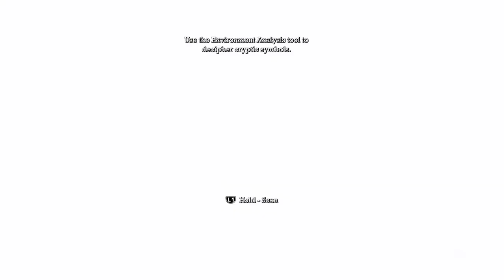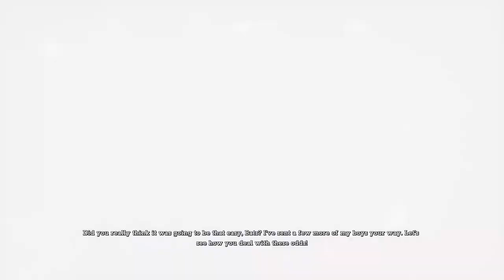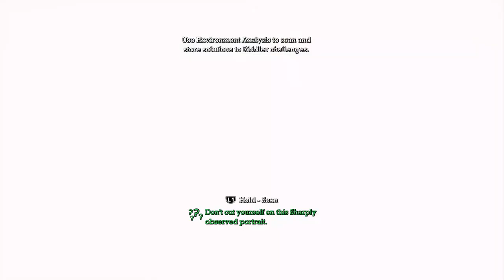Batman Arkham Asylum | Part 2 | Batmobile Beat-Up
The Joker has escaped and is tormenting Batman and the asylum. At this point, only Batman can stop him. Come join in on the let's play journey as we play through the Batman Arkham games (remastered of course).